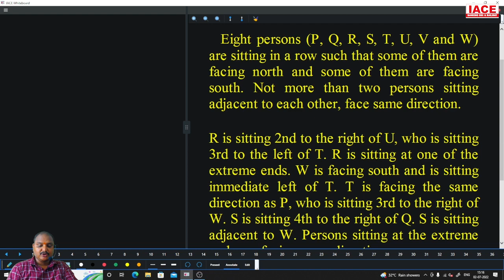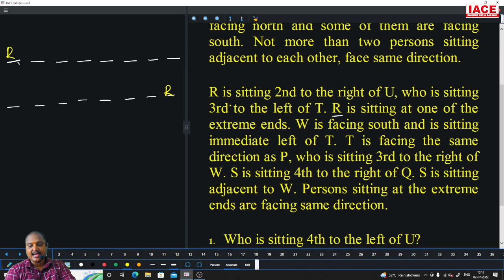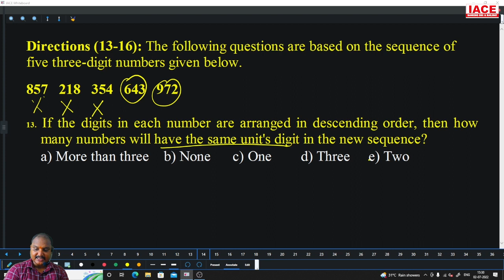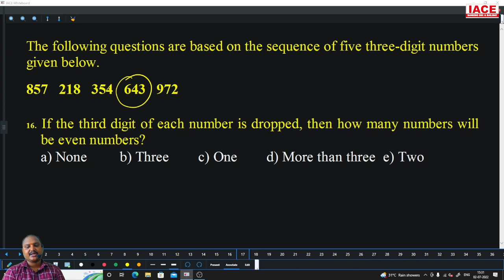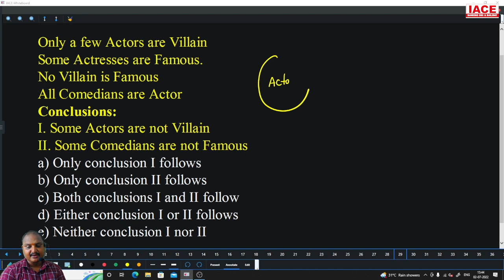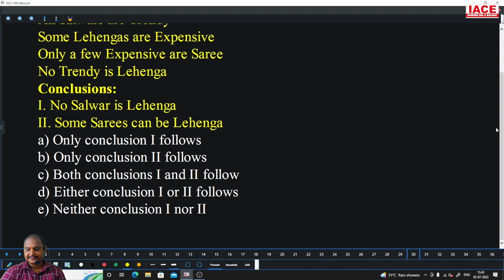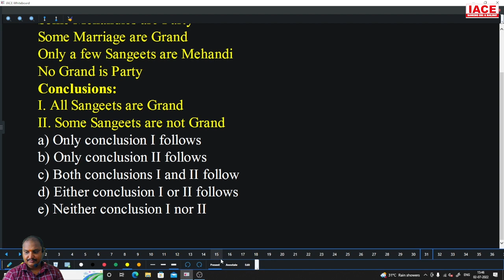IBPS RRB OFFICE ASSISTANT PRELIMS REASONING MOCK TEST - 12 EXPLANATION | IACE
Watch to IBPS RRB OFFICE ASSISTANT PRELIMS  REASONING MOCK TEST - 12 EXPLANATION |RRB Office Assistant | IACE